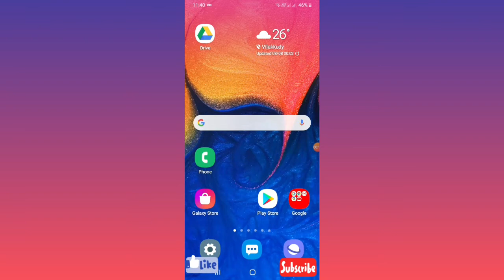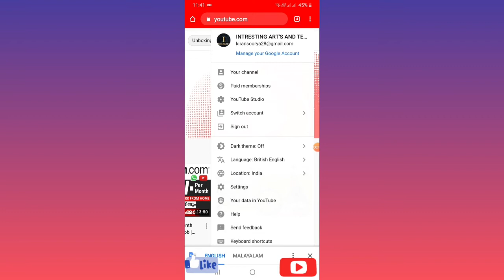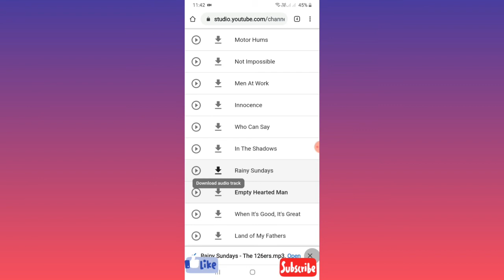Copyright free musics for youtube vedios/